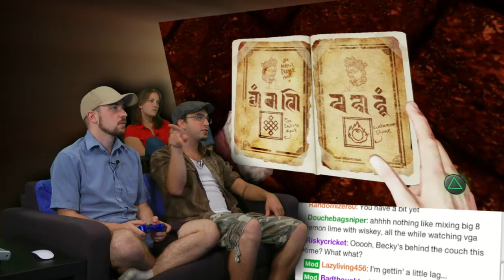Uncharted 2 is Awesome with Friends! - Part 2(Source)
Provided by Chariblaze.